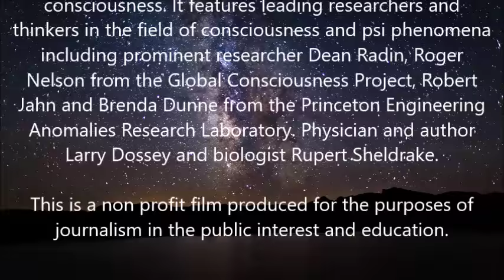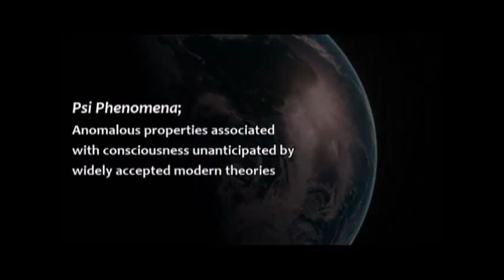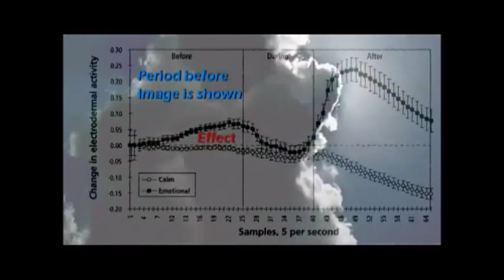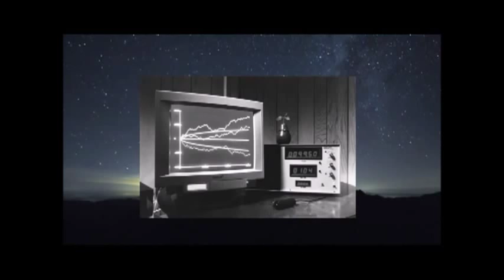Reality and the Extended Mind - Full Documentary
Reality and the Extended Mind
by Adrian D. Nelson

Published 2011
Usage Attribution-Noncommercial 3.0

This is a video in a two part series that explores the scientific evidence of the interconnected nature of consciousness. It features leading researchers and thinkers in the field of consciousness and psi phenomena including prominent researcher Dean Radin, Roger Nelson from the Global Consciousness Project, Robert Jahn and Brenda Dunne from the Princeton Engineering Anomalies Research Laboratory. Physician and author Larry Dossey and biologist Rupert Sheldrake.

This is a non profit film produced for the purposes of journalism in the public interest and education.